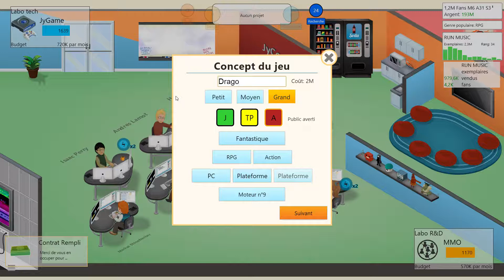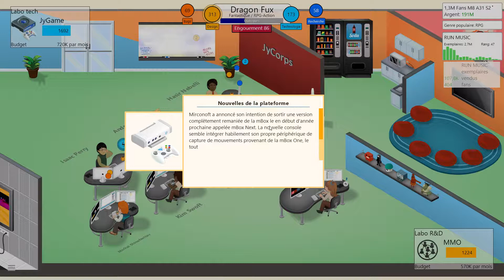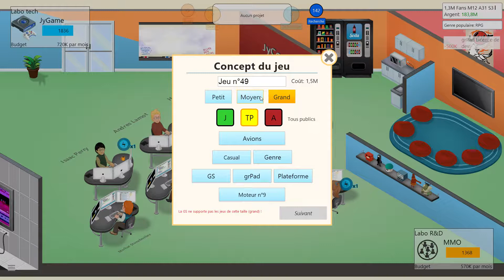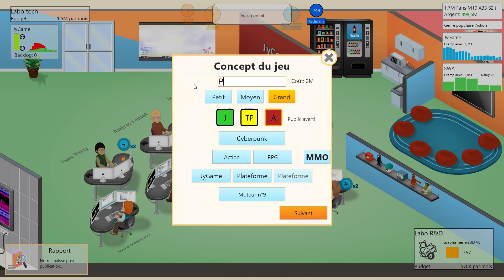Game Dev Tycoon #12 : JyGame notre console enfin SORTI !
Dans cette épisode notre est annoncé et sort en vente !!